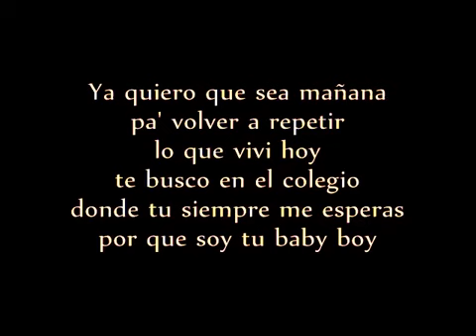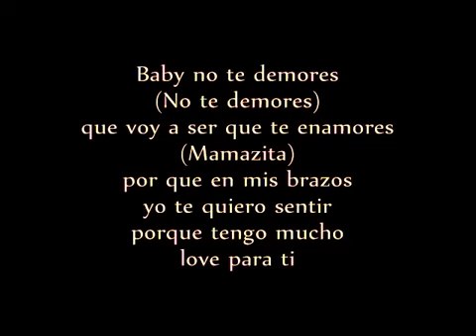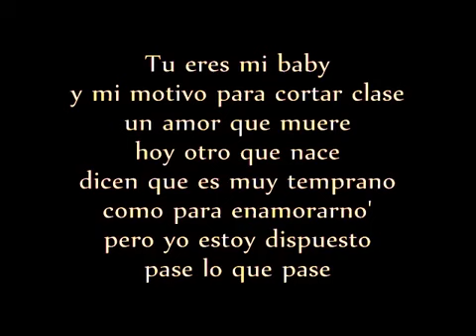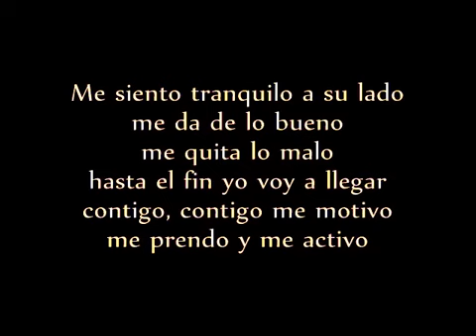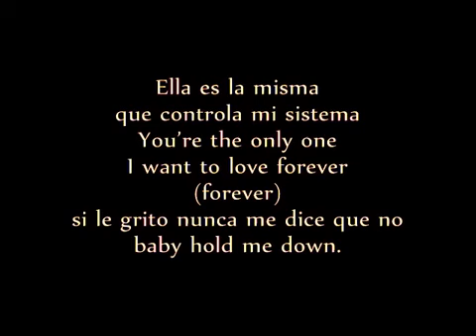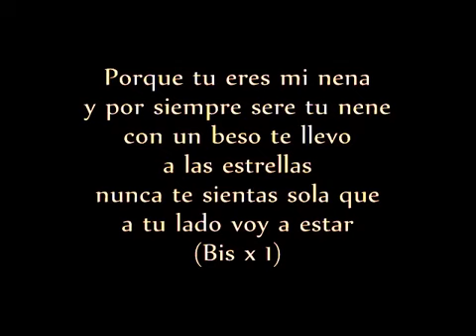zion y Lennox ~ Por qué tu eres mi nena [ REMIX LETRA ]